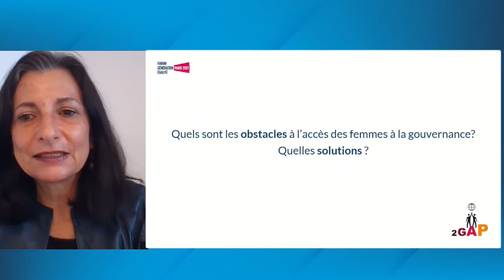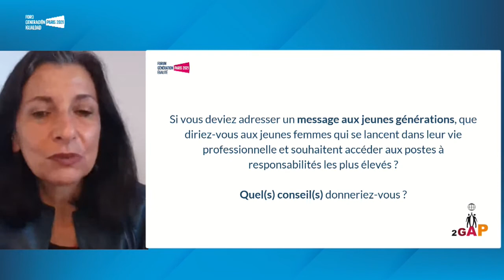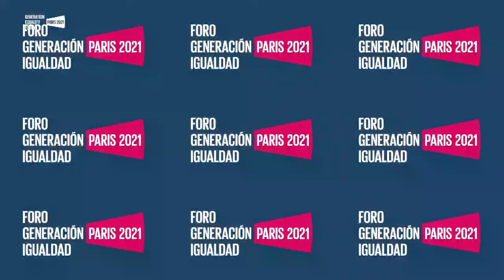Replay du lancement de 2GAP Monde - Webinaire du 1er juillet 2021 - Forum Génération Égalité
A l’occasion du Forum Génération Égalité, 2GAP a eu l’honneur de présenter le 1er juillet son webinaire : « Le pouvoir de décider pour changer le monde. » Notre collectif a eu le plaisir de lancer officiellement sa plateforme mondiale à l’issue de cet événement.

Nous remercions très chaleureusement Sylvie Goulard, Sous-Gouverneure de la Banque de France, Camélia Ntoutoume-Leclercq, Ministre déléguée au Ministre de l’Enseignement Supérieur, de l’Education Nationale et de la Formation Civique du Gabon et Asmâa Morine Azzouzi, Présidente de l’Association des Réseaux Francophones de Femmes Entrepreneures - AREFFE d’avoir participé à ce temps fort et inspirant. Un grand merci également à notre Présidente, Nathalie Pilhes, pour avoir assuré la coordination en tant que modératrice.

Lors de ce webinaire, nous avons ainsi pu aborder les obstacles et les solutions qui existent pour l’accès des femmes à la gouvernance. Le rôle des réseaux professionnels a également été discuté.

Pour en savoir plus, nous vous invitons à consulter le replay ci-dessus.

Belle écoute à toutes et à tous,
L'Équipe Communication - 2GAP